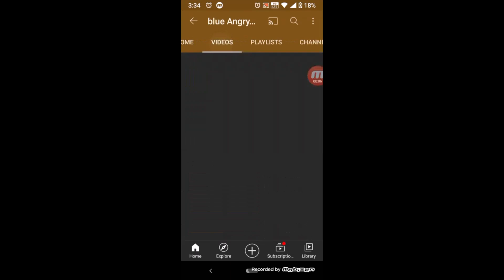Shout out to blue angry birds scott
hey guys i am rovio fan bird entertainment a animator, gamer and your best friend but before you comment or visit my channel you need to follow the rules because all ages especially kids below 18 visit my channel too

RULES:
1. the videos in which the comments are on no one will type bad words or type something inappropriate, no inappropriate refrences on my channel

2. you guys have to be honest with my videos, which means if you don't like it you can comment the issue in the comment section I won't feel upset

3. the video with more dislikes and no likes in my channel will be deleted

4. no creating a drama

please follow these rules :)

i also have a second channel named angry birds fantastic feather made for kids that is where i launch my animated series angry birds fantastic feather
angry birds fantastic feather is a finnies animated series made for kids with a hilarious slapstic that is rated PG for ages of 4 for volence/action/ruFeatures:

● LEVEL UP your characters with feathers and up their scoring power. Build the ultimate flock!

This game may include:
- Direct links to the internet that can take players away from the game with the potential to browse to any web page.
- Advertising of Rovio products and also products from third parties.

Although some features are available offline, this game may require internet connectivity for certain features. Normal data transfer charges apply. Note: When the game is played for the first time, there is a one-time download of additional content that cannot be completed while offline.